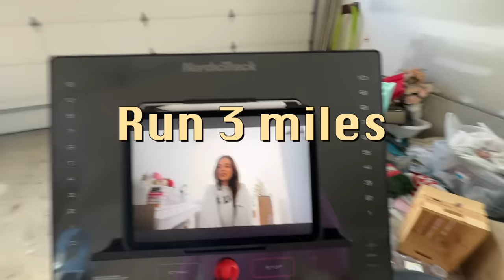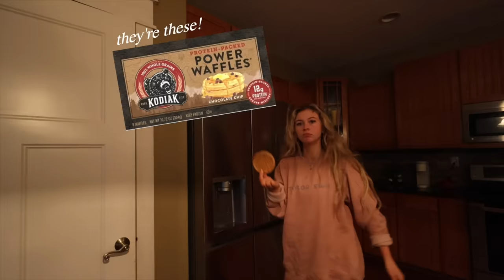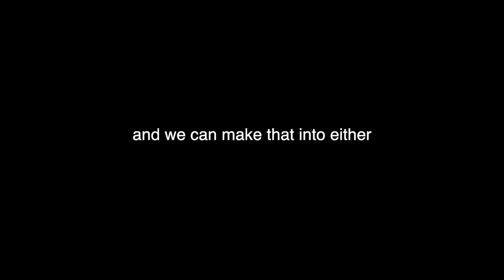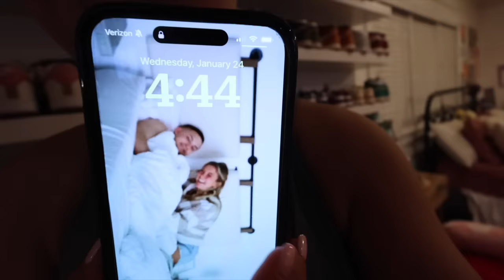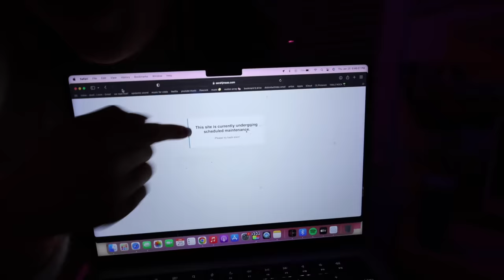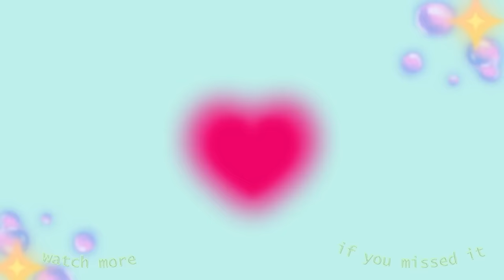Week in my life 03 💙☔️ -workouts, photo shoot, routines, running updates, etc-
I can't believe CC3 is almost here